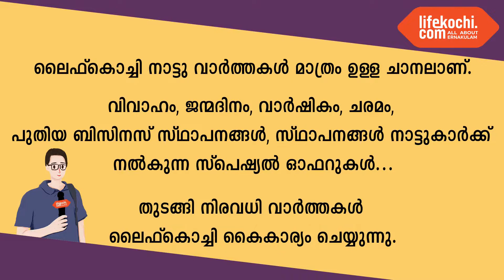അങ്കണവാടി കുട്ടികൾക്ക് ആഴ്ചയിൽ രണ്ടു ദിവസം തേൻ നൽകുന്ന പദ്ധതി ടി എം സക്കീർ ഹുസൈൻ ഉദ്‌ഘാടനം ചെയ്‌തു.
പെരുമ്പാവൂർ : കേന്ദ്ര സർക്കാർ കുഞ്ഞു മക്കളുടെ ആരോഗ്യ സംരക്ഷണത്തിന് മുൻതൂക്കം കൊടുത്തു കൊണ്ട് ആവിഷ്കരിച്ച അങ്കണവാടി കുട്ടികൾക്ക് ആഴ്ചയിൽ രണ്ടു ദിവസം 6 തുള്ളി വീതം തേൻ നൽകുന്ന പദ്ധതിയുടെ പെരുമ്പാവൂർ നഗരസഭ തല ഉദ്ഘാടനം യോഗദിനത്തിൽ 22-ാം വാർഡ് അങ്കണവാടിയിൽ നഗരസഭ ചെയർമാൻ ടി എം സക്കീർ ഹുസൈൻ കുഞ്ഞു മക്കൾക്ക് തേൻ തുള്ളി നൽകിക്കൊണ്ട് നിർവ്വഹിച്ചു. പ്രശസ്ത ടെലിവിഷൻ അവതാരികയും സാഹിത്യകാരിയുമായ അശ്വതി ശ്രീകാന്ത് പരിപാടിയിൽ പങ്കെടുത്തു, പെരുമ്പാവൂർ മഹിള മണ്ഡലം സെക്രട്ടറി ജയലക്ഷ്മി സത്യമോഹൻ, പൊതുപ്രവർത്തകൻ പി സി ബാബു, അണവാടി ടീച്ചർ ജയലക്ഷ്മി, നഗരസഭ കൗൺസിലർ മാർ തുടങ്ങിയവർ പങ്കെടുത്തു സംസാരിച്ചു. വാർത്തയുമായി ലൈഫ്കൊച്ചി റിപ്പോർട്ടർ ഹരീഷ് പുരുഷോത്തമൻ.